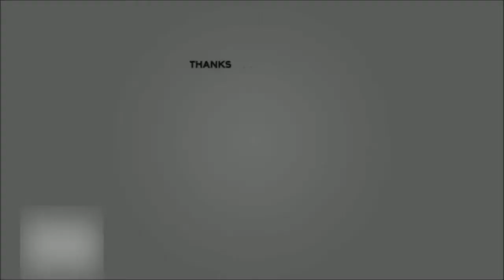New Dharahara Features and History || Dharahara Nepal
The reconstruction of quake-damaged Dharahara has finally been completed after years. For those wishing to savor a panoramic 360 degrees view of Kathmandu valley, it will not be a long wait now. The 22-story rebuilt tower will be inaugurated on April 24, on the eve of the day when the 7.6-magnitude earthquake had rattled the country in 2015. Prime Minister KP Sharma Oli is scheduled to inaugurate Dharahara at 11:00am on 24 April, informed Raju Manandhar of the National Reconstruction Authority. Dharahara was first built by the first prime minister of Nepal Bhimsen Thapa in 1835 BS (1778).